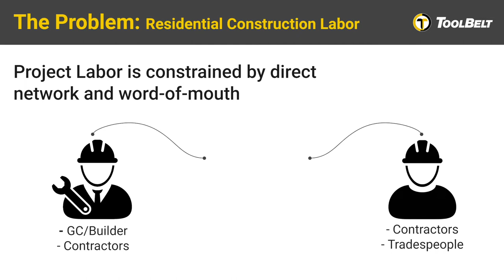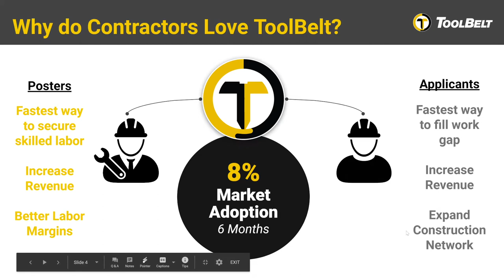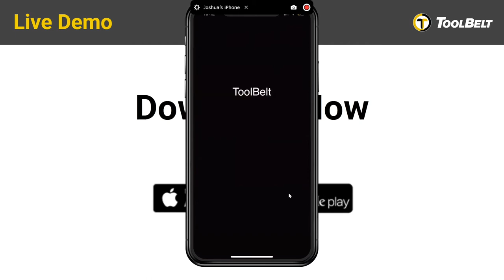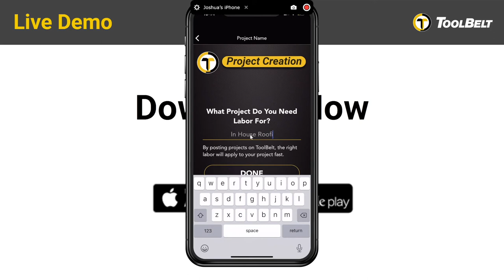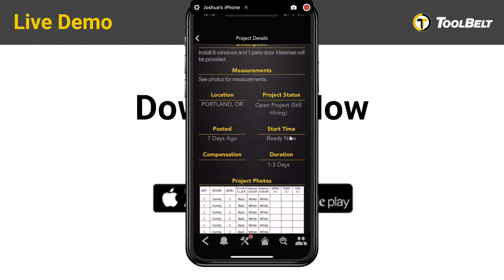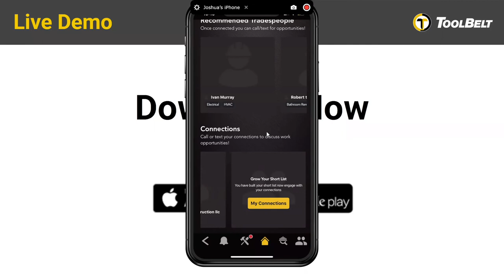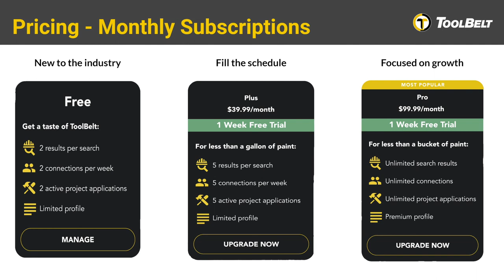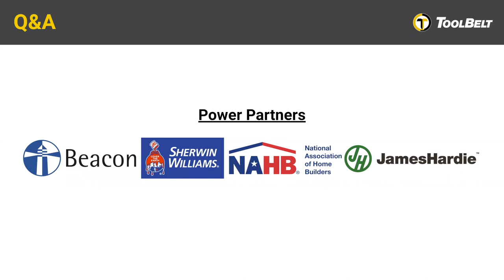ToolBelt: The Builder’s & Contractor’s Labor Solution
This webinar is hosted by BIA member, ToolBelt, to discuss how their mobile app can help you meet workforce needs.

If you’re a builder, ToolBelt can help you find quality labor, often times at the last minute.

If you’re a subcontractor, ToolBelt can help you find qualified workers and projects seeking your help.